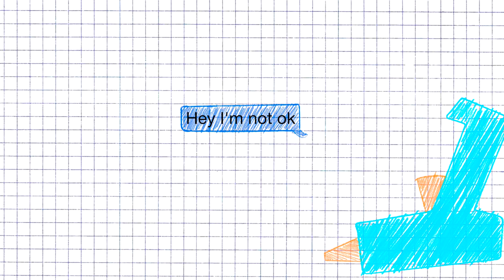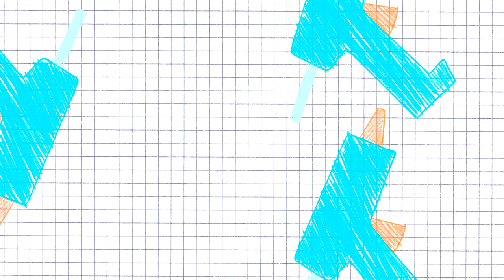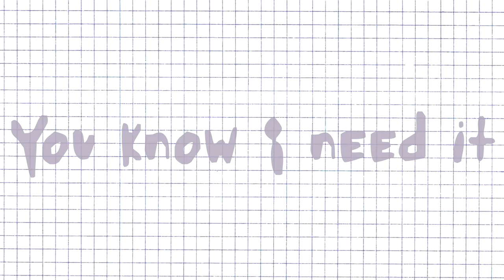"Hot Glue" - Hunter Reece (Official Lyric Video)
This is the official "Hot Glue" lyric video.

Written & Performed by Hunter Reece
Produced by Joseph Pepe
Mixed by Sorena Khanlou
Video by Xac White

THANKS FOR ROCKING WITH ME!